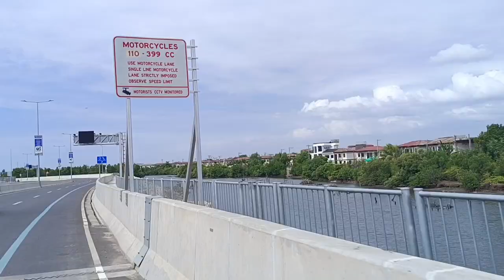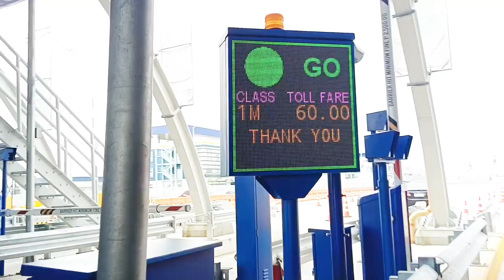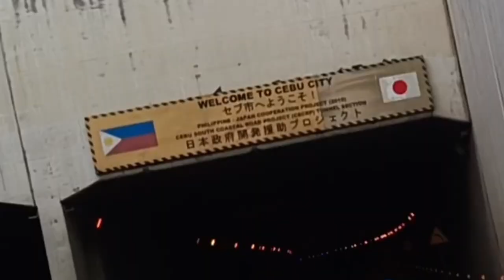CEBU-CORDOVA LINK EXPRESSWAY (CCLEX)